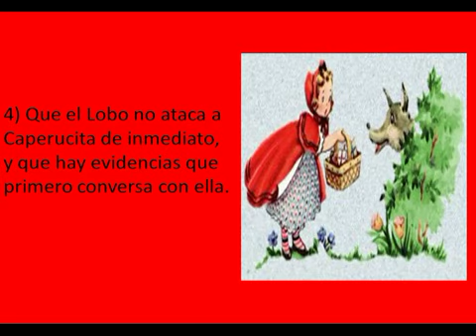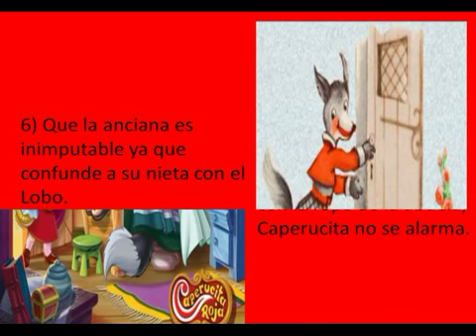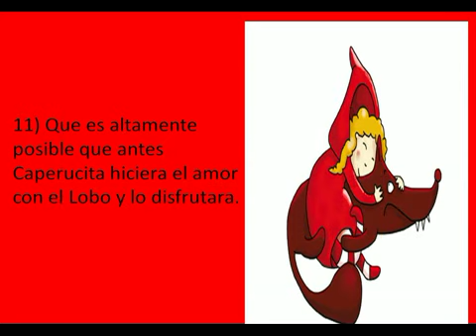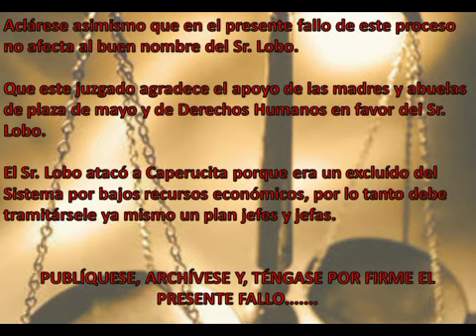Justicia Argentina...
Salió el fallo de la JUSTICIA ARGENTINA, por favor veanlo